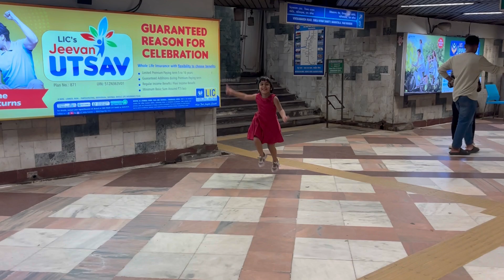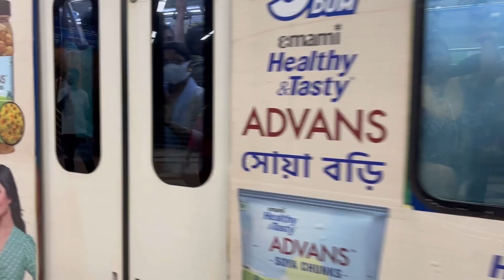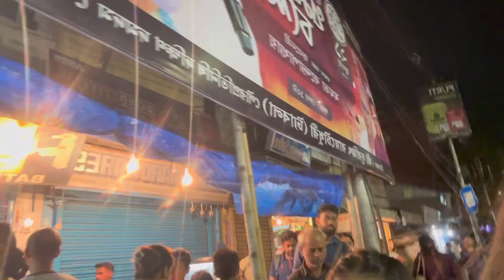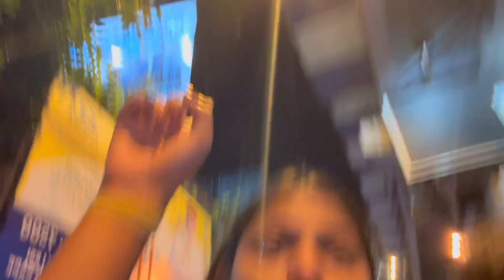Mele Me Sejal Kho Gayi 😰 || Bht Masti Hui Aj 😍 || SRM Vlogs 🔥 || Kolkata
Don’t forget to hit Like button. SHARE the video with your friends and family. Don’t forget to Share your thought/suggestions in the COMMENTS section.
Wedding
Didi ki shaadi
Funny
Family
Love
Support
Comedy
Friend
Family function
Relatives
Bff
Home
Srm vlogs
Srm funny video
Srm vlogs family